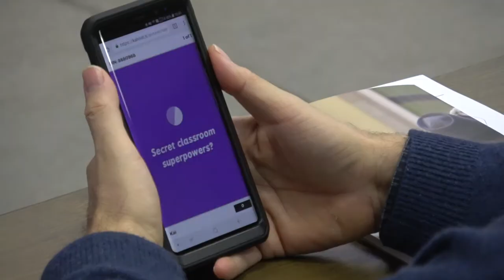Tag der Lehre 2018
Wie sieht Präsenzunterricht im Zeitalter von E-Learning, Fernuniversitäten und Webinaren aus? Am sechsten «Tag der Lehre» des Vizerektorats Lehre und des Bereichs Hochschuldidaktik & Lehrentwicklung zeigte sich, dass Digitalisierung die gute Lehre unterstützen kann und dass technische Anwendungen die pädagogische Expertise keineswegs ersetzen, sondern die Anforderungen an sie erhöhen. Mehr Informationen zum Tag der Lehre an der Universität Bern finden Sie